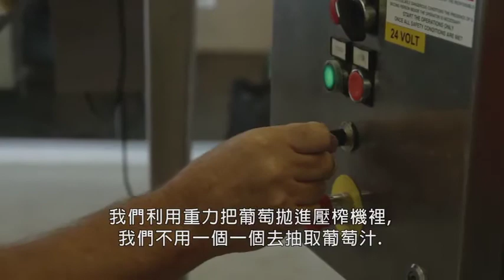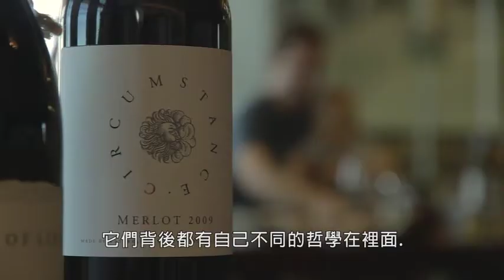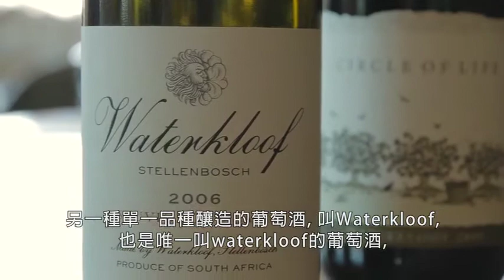The Waterkloof Story (Mandarin Subtitles)